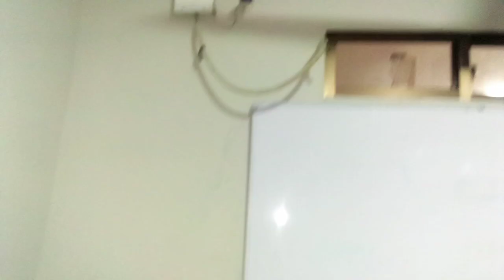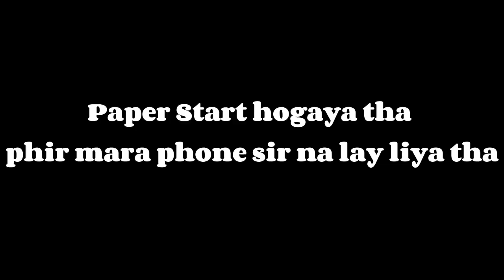Coaching ma paper chal rahay han | Is liye vlog late ho raha hai | Sorry for late Upload